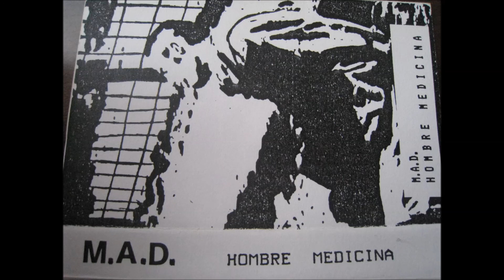Alpha (MAD)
Mutual assured destruction
Alpha
(P) 1986

Instruments:
Yamaha electric piano PF-15
Yamaha DX-21
Yamaha CS-30L
Sequential Prophet 600
Korg Poly 61
Korg Mono Poly
Korg M220
Casio CZ 101
Percussion: Roland TR 707, Yamaha RX 21, Korg DMM 220